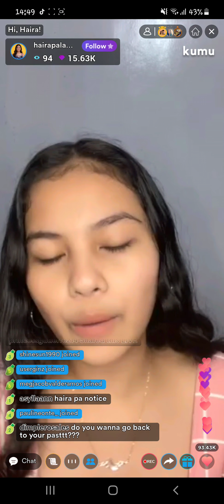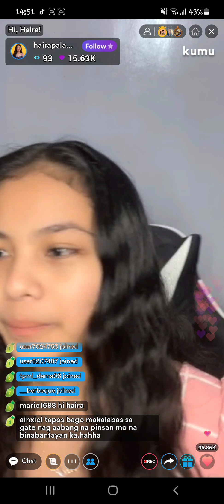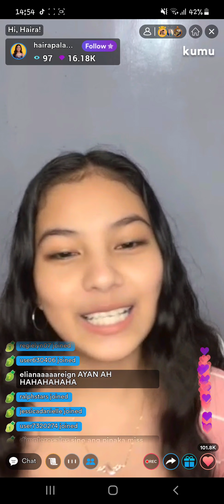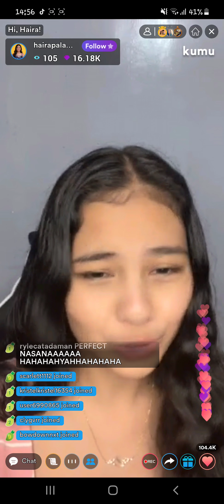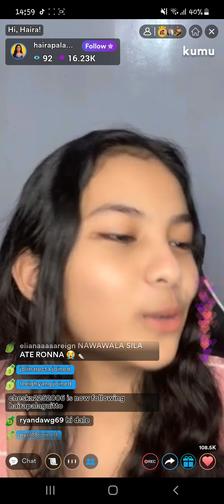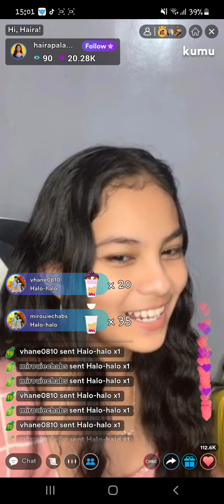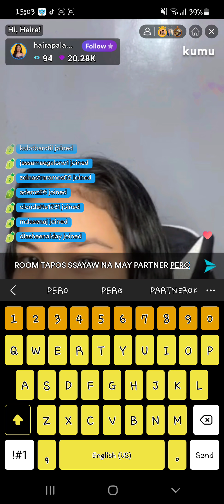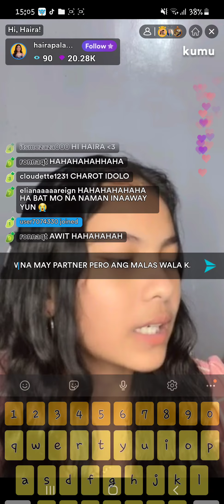HAIRA PALACITO SARAP NYA MAKIPAG KWENTOHAN SA VIEWERS